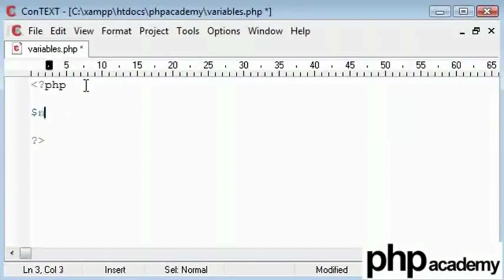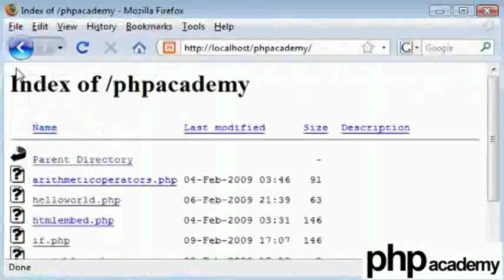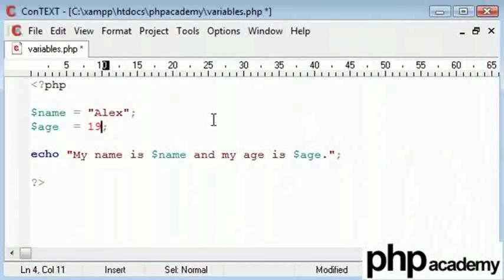Variables in PHP - Hindi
Variables in PHP

Variables are used for storing values, like text strings, numbers or arrays.
When a variable is declared, it can be used over and over again in your script.
All variables in PHP start with a $ sign symbol.
The correct way of declaring a variable in PHP: $var_name = value;